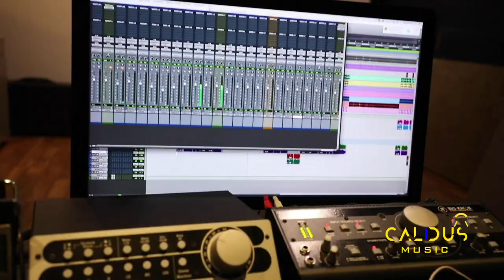Kadhal Inikuthaiya Song | Chidambaram Railwaygate | Venkat Prabhu | Premji Amaran | Karthik Raja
Presenting you the Lyrical Video of Vara Vara Kadhal Inikuthaiya Song From Chidambaram Railwaygate Tamil Movie. ft. Anbhu Mayilsamy, Master Mahendran, Neeraja, Gayatri along with other artists. Music composed by Karthick Raja. Vocals Rendered by Venkar Prabhu & Premji Amaran. Lyrics penned by Arun Bharathi Produced by S.M.Ibrahim under the banner of S Crown Pictures.

Sokkuren Sokkuren Song Details:-

Song Name :  Sokkuren Sokkuren
Music Director: Karthik Raja
Singer : Ilaiyaraaja
Lyrics :  Arun Bharathi

Chidambaram RailwayGete Cast & Crew:

Cast: Anbhu Mayilsamy, Master Mahendran, Neeraja, Gayatri
Producer: S.M.Ibrahim
Banner: S Crown Pictures.
Director: Sivabalan
DOP: R.Vel
Editor: Suresh Arsh
Art: Martin
Lyricist:  Priyan & ArunBharathi
Choreographer: Ashokraja
Label: Calidus Music

Digital Partner - MAD INDIAN CONNECT DIGITAL PRIVATE LIMITED